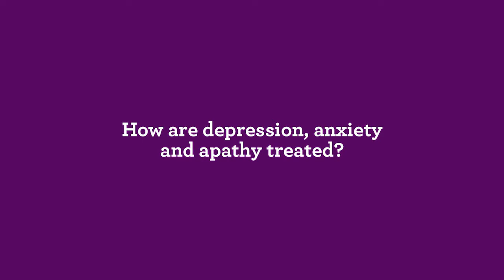How are depression, anxiety and apathy treated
Mark Mapstone, PhD of the University of Rochester Medical Center, discusses treatment options for mood changes in those with Parkinson's.